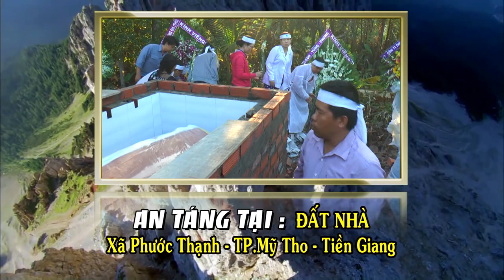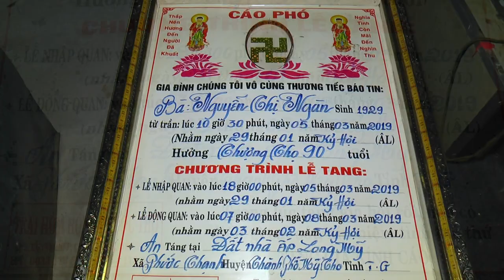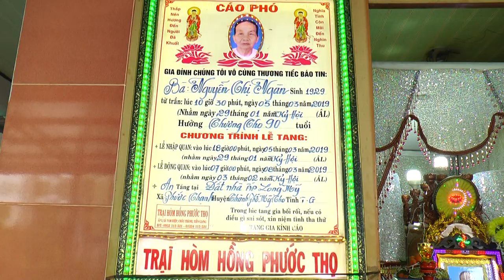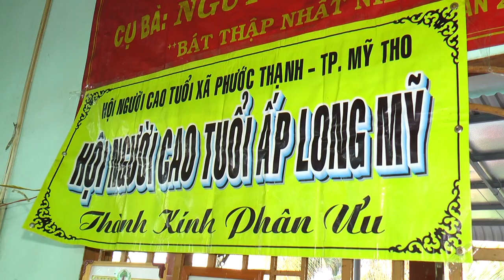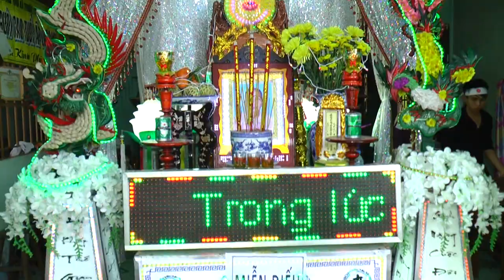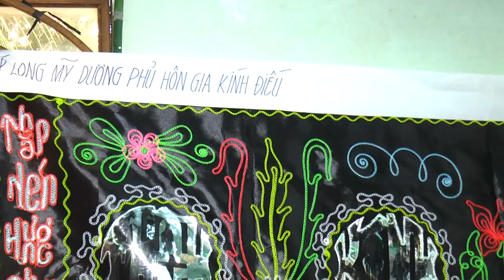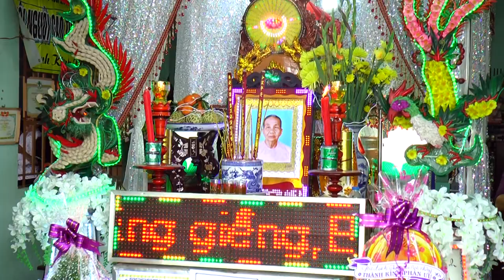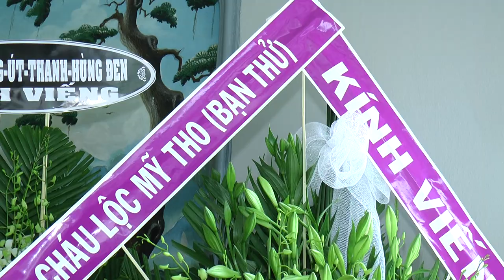LE TANG;CU BA NGUYEN THI NGAN PHAN,1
THANHKIETPHOTO.HD.FIM